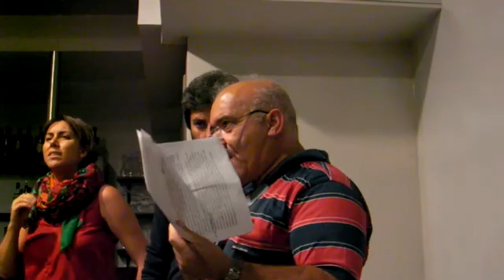Riunione Meetup Napoli 25/09/2015